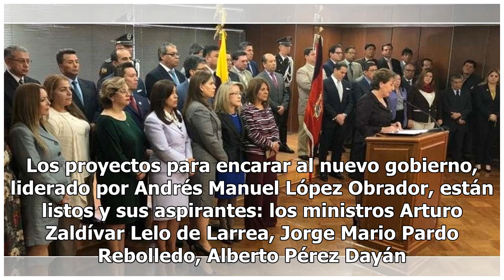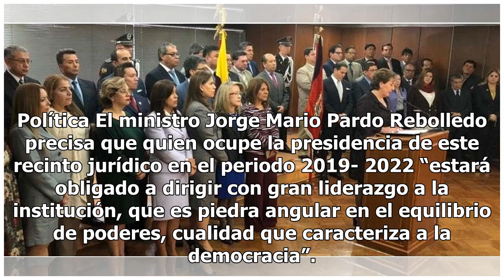Ministros exigen al Ejecutivo respetar a la Corte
Los cuatro ministros que contienden por la presidencia de la Suprema Corte de Justicia de la Nación (SCJN) advirtieron que el momento político que se vive es urgente proteger el papel de contrapeso y la autonomía del máximo tribunal y del Consejo de la Judicatura Federal. Los proyectos para encarar ...